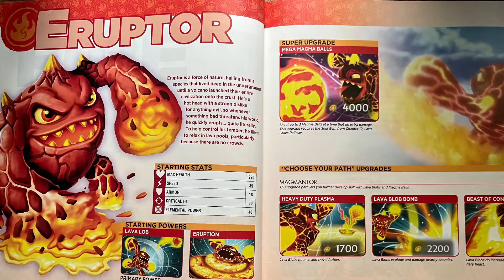Eruptor’s Skylander Backstory. Saving Skylands | ep.14